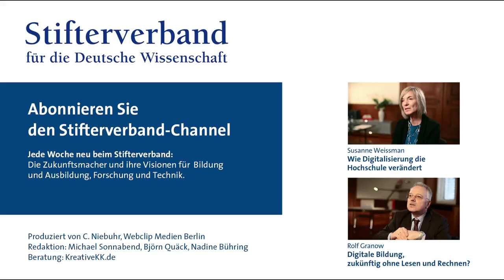Muriel Kim Helbig: Kluge Strukturen für Onlinelehre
Bei Onlinelehre und MOOCs war die Fachhochschule Lübeck Pionier. Jetzt ist sie bei E-Learning besser aufgestellt als in der Präsenzlehre. Das sei eigentlich absurd, meint FH-Präsidentin Muriel Kim Helbig. Und den Ausbau der digitalen Lehre nur für die eigene Hochschule hätte man sich nicht leisten können.

Mehr Videos zum Thema digitale Lehre in den nächsten Tagen im YouTube-Kanal des Stifterverbandes.